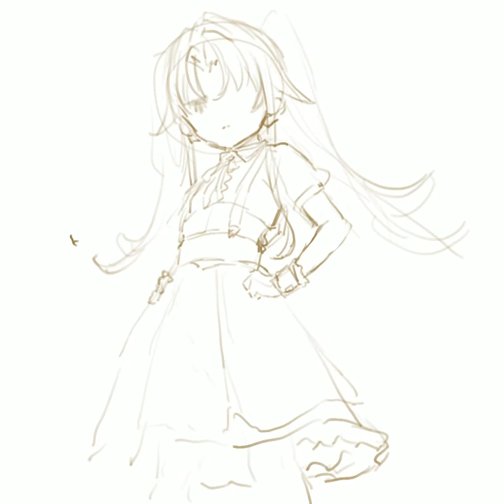イラストメイキング Illustration Making iPad Pro Procreate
趣味で描いたイラストの過程動画です。
前の動画に引き続きキャラクターはイラストを描かせていただいているGA文庫、白鳥士郎先生著
「りゅうおうのおしごと！」に登場する、

夜叉神天衣（やしゃじん あい）ちゃんです。

使用ソフト iPad Pro  Procreate

制作時間     2時間57分